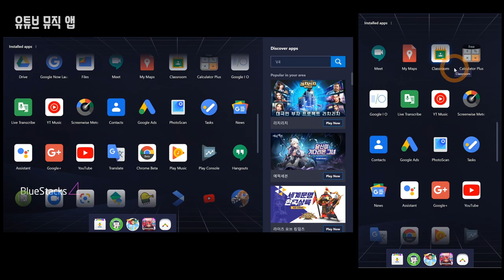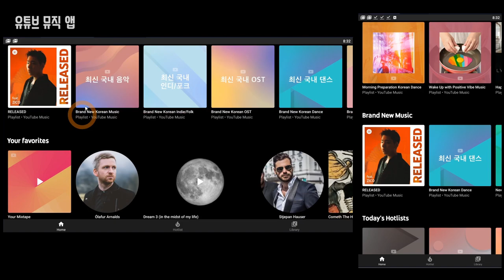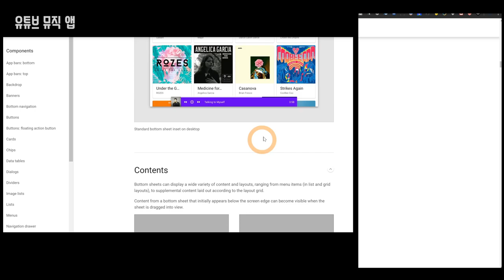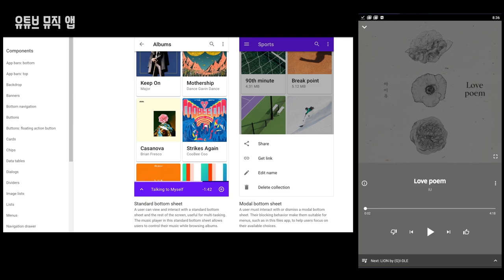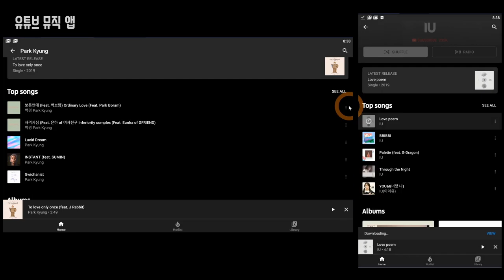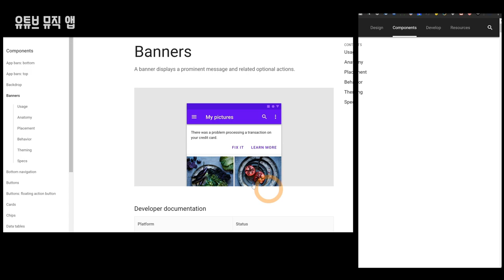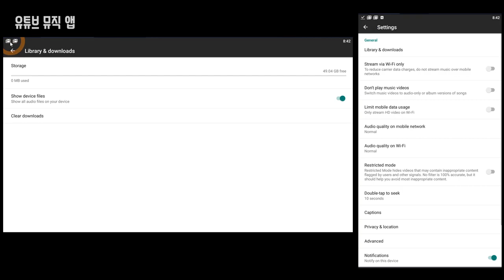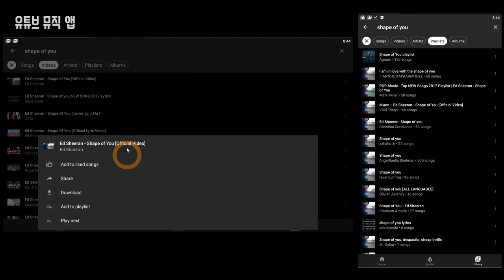UI 분석 : 유튜브 뮤직 앱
이번에는 구글의 유튜브 뮤직 앱을 분석해보았습니다. 음악관련 앱들은 기본적으로 큐레이션 페이지와 개별 앨범, 음악 제작자 페이지를 지원하는 경우가 많습니다. 그리고 개별 음원을 재생하면서 네비게이션을 지원하기위해 bottom sheet를 많이 사용하게되죠. 유튜브 뮤직 앱 역시도 이런 기본에 충실한 서비스를 보여줍니다. 모달 형태의 bottom sheet와 기본 타입을 상당히 적극적으로 사용하고있는 케이스이니. 한번쯤은 꼭 들여다보시면 좋을것 같습니다.